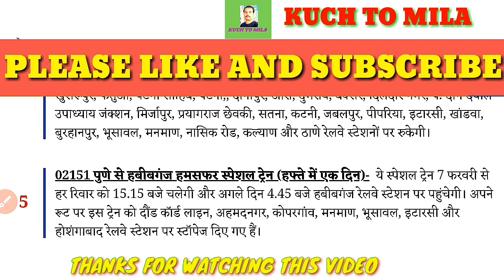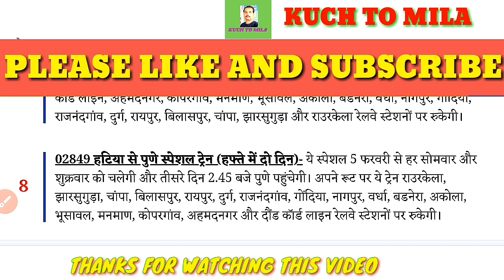list Of New Trains Will Run From February 2021। होली स्पेशल ट्रेन्।Irctc ticket booking।Kuch To Mila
IRCTC New train List। Irctc new train update। Irctc new train news।Holi Spacial train।New Train List। Kuch To Mila.

     Dosto Irctc ne logo ki pareshani ko dekhte huye kai train shuru karne ka faisla kiya hai.
    dosto in spacial train se Maharashtra, UP., MP.,  Bihar aur West Bengal ke passengers ko kafi fayda hoga. dosto in trains me reservation hona aniwarya hai aur covid-19 ke sabhi rules ka fallow karna hoga.